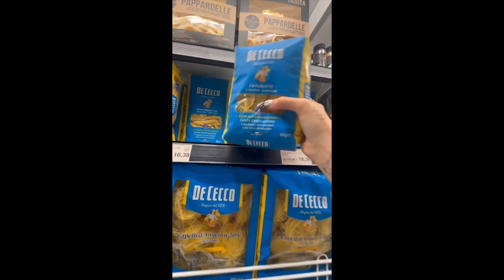Quanto costa fare la spesa in Brasile? 🇧🇷 IAMZANGARE